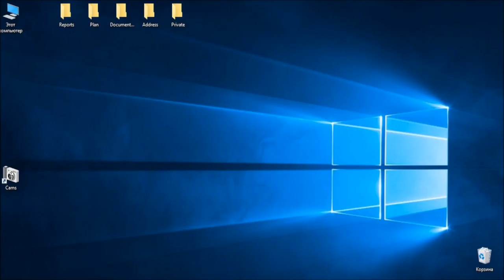Kevx - Evil...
Total Rubbish...